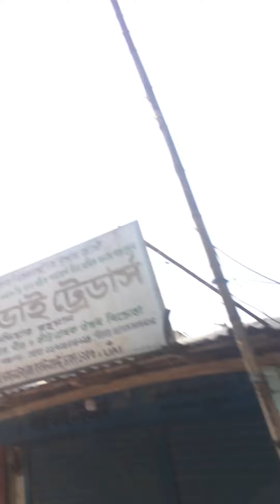My Vlog Dhangi Bazer to Panchagerh 📸📸📸